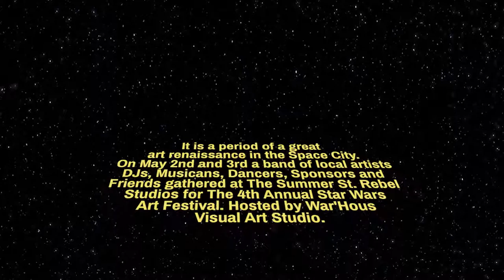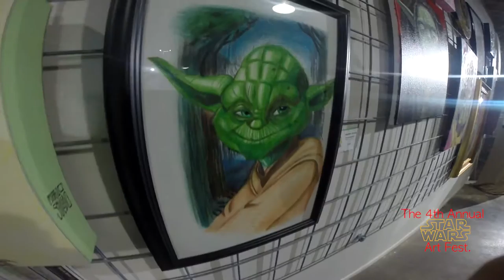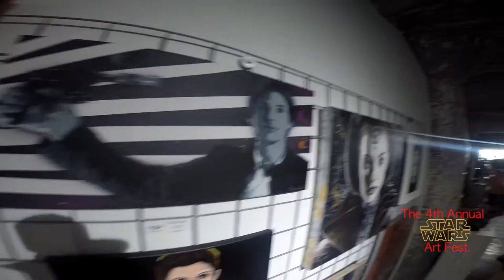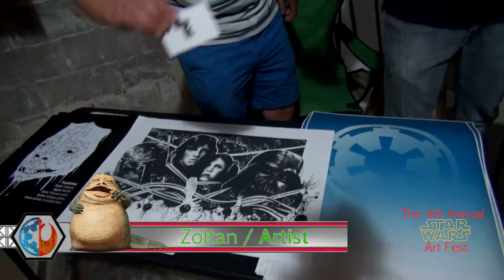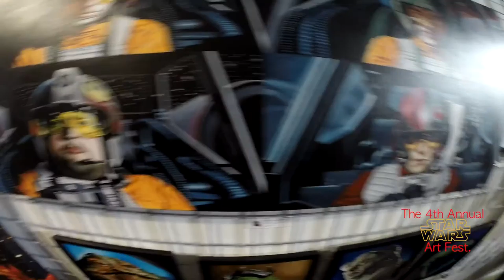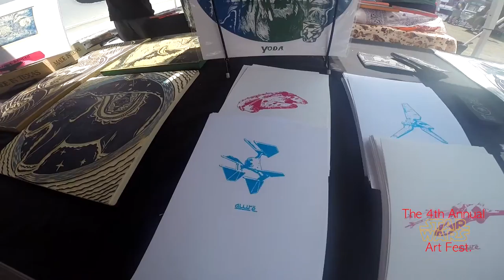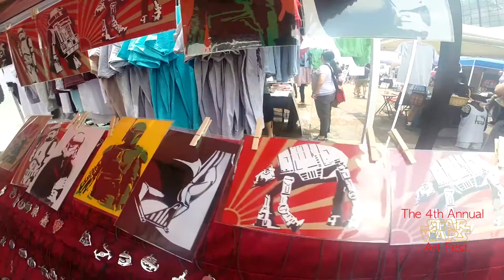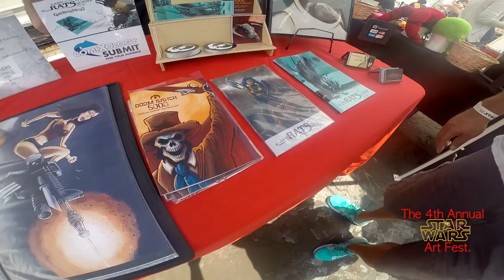Star Wars Art Fest. 2015 Houston, Tx. covered by HMSTV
The 4th Annual Star Wars Art Fest. at Summer Street Studio. Artists, Cosplay, Dancers and Sponsers.